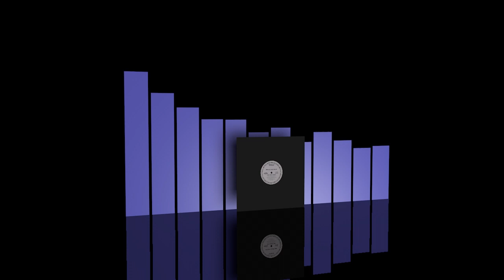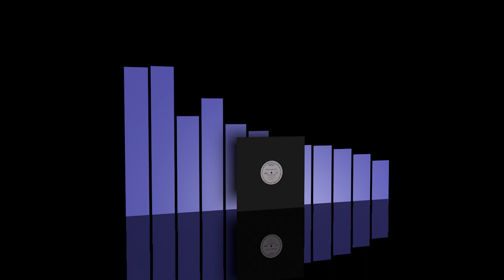Michael Zager Band - Don't sneak on me [1980]